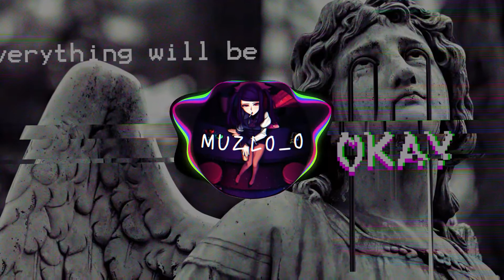Sinizter - NOSTRADAMUS (prod. NetuH)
© All copyrights belong to their legal owners, if you are the owner of which is the owner of the rights, and the remix infringes on you, please, with us, and the track will be removed within 24 hours!

Это не мой ремикс (песня), не в коем случае я ее не присваиваю себе.
This is not my remix (song), in no case I do not appropriate it to myself.